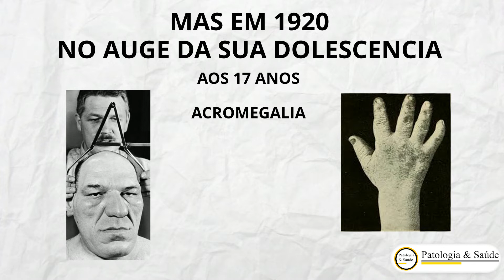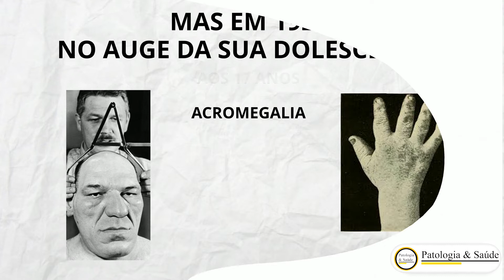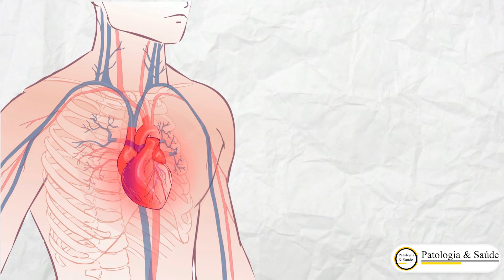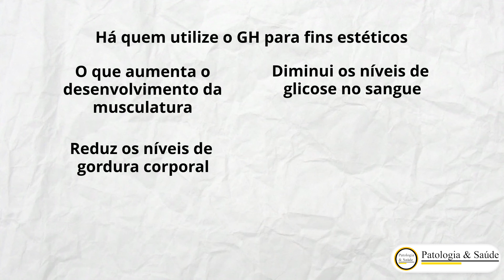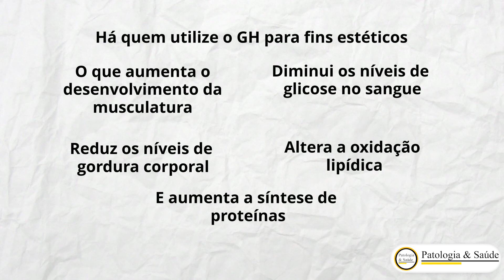Um dos maiores homens do mundo!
Você com certeza já ouviu histórias sobre gigantes como o gigante bíblico Golias, ou os gigantes de lendas antigas e dos contos de fadas, ou também de humanos com uma aparecia robusta que se assemelharia a um ogro, pois bem, e se eu te dissesse que essas lendas poderiam ter alguma inspiração em duas patologias que acometem os seres humanos até hoje? E é sobre elas que vamos falar hoje, o gigantismo e a acromegalia.

Nesse vídeo comentaremos um pouco sobre os efeitos do hormônio do crescimento no corpo.

Após assistir o vídeo, ficou alguma dúvida? Deixe seu comentário.

Já assistiu nosso vídeo sobre o Dustin de Stranger Things e a doença que ele possui? Vai lá dar uma olhada

Visite nossas páginas no Instagram e no Facebook: @patologiaesaude